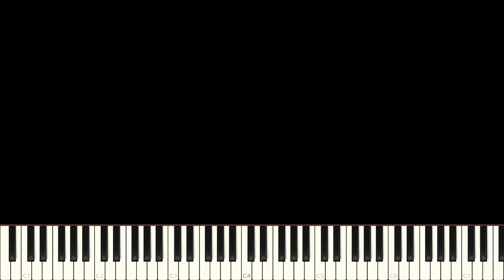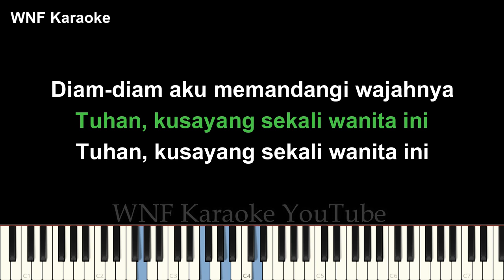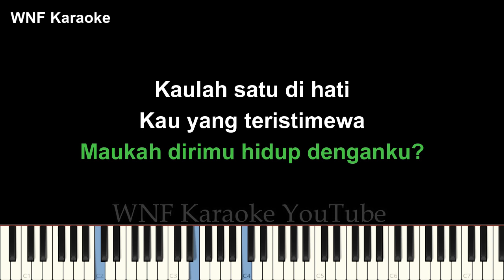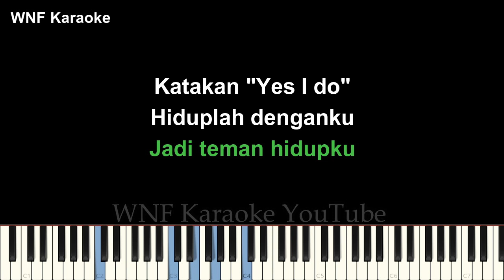Anji - Bidadari Tak Bersayap Karaoke Piano Lower Key